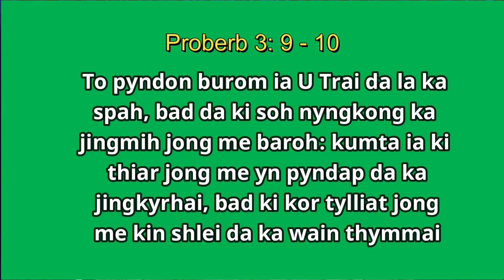Pyndonburom ia U Trai da ki jingdon jingem jong phi - I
Glorify the Lord by your possessions  - 1
a message by Ps. Clientstar M’umlong